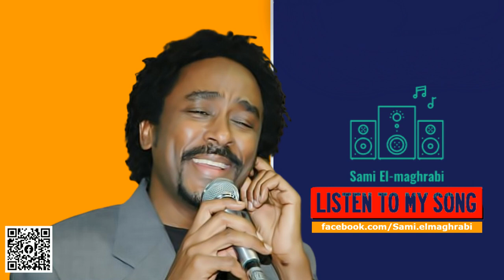نور العين ♫ سامي المغربي ♫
تابعنا على الفيسبوك .. تابع جديد الاغاني